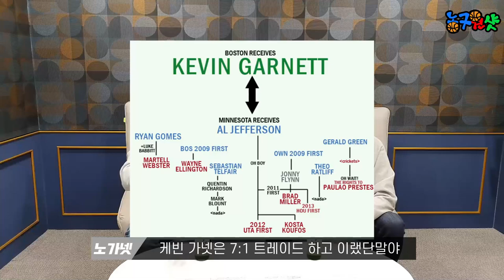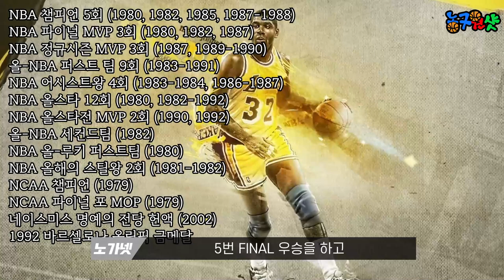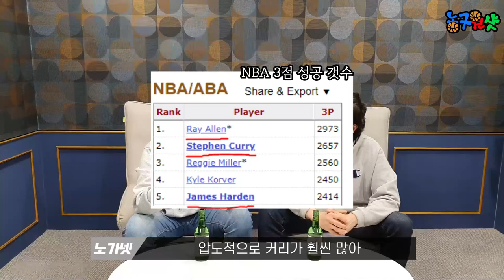NBA 역대 최고의 빅3 베스트5 (듀란트, 하든, 어빙 빅3는 과연 성공할까?)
NBA 역대 최고의 BIG3 체제에는 어떤 조합이 있을까?
70, 80년대부터 최근까지 어떤 빅3가 임팩트가 있었고 우승을 많이 했는지,
농구원샷에서 한번 다루어 보았습니다.

여러분의 다양한 의견 부탁드리며,
최고의 댓글 한 분을 선정하여, 몰텐공(GM7X)을 선물로 드리겠습니다!!